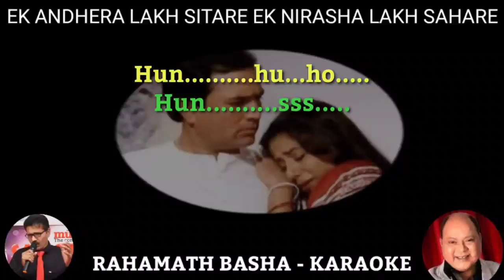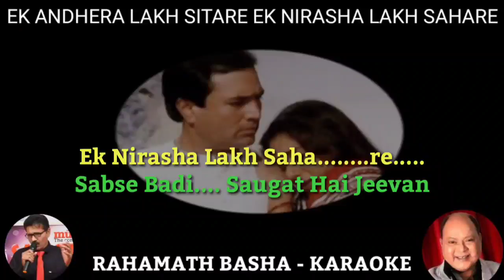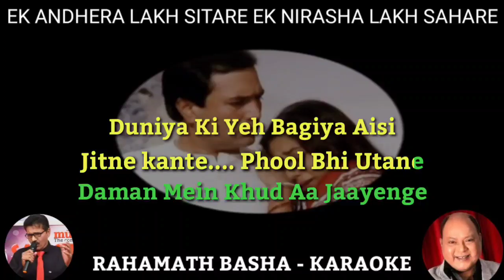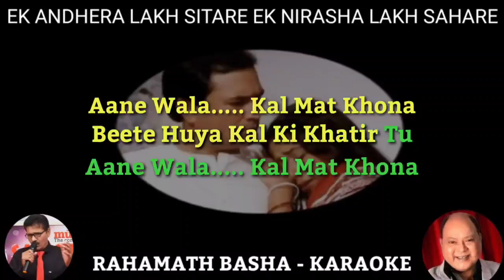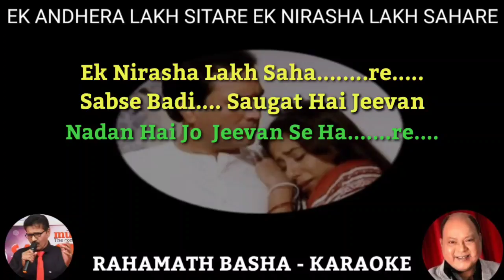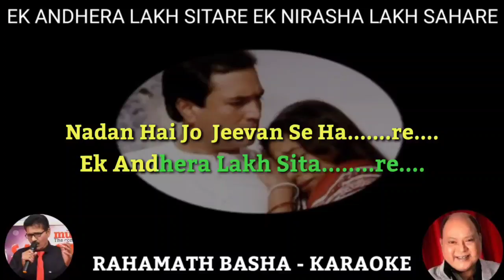Ek Andhera Lakh Sitare Ek Nirasha Lakh Sahare KARAOKE || MOHAMMAD AZIZ